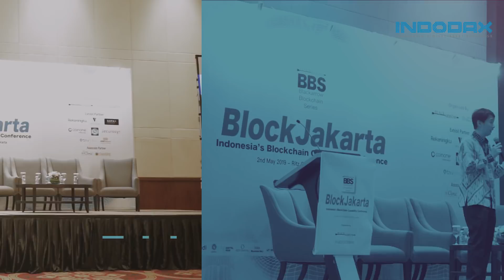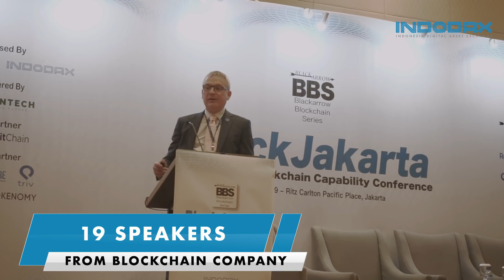BlockJakarta 2019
BlockJakarta 2019 yang berlangsung hari Kamis, 2 Mei 2019 di Ballroom Hotel The Ritz-Carlton Pacific Place Jakarta, Sudirman Central Business District (SCBD) mulai pukul 09.30 – 17.30 WIB.